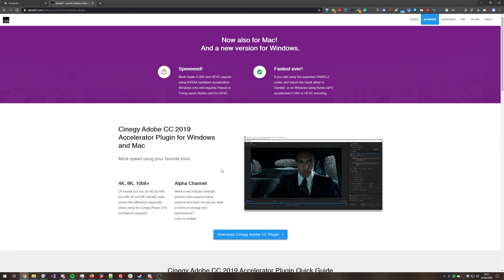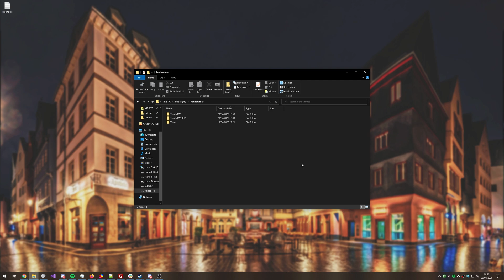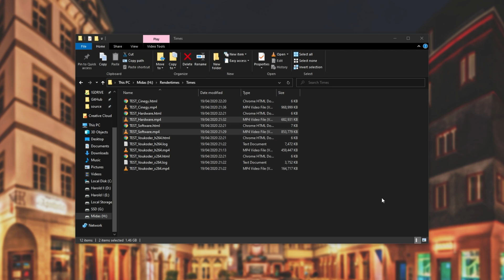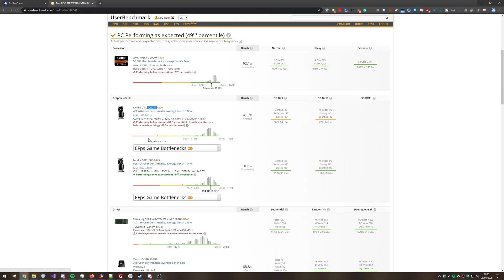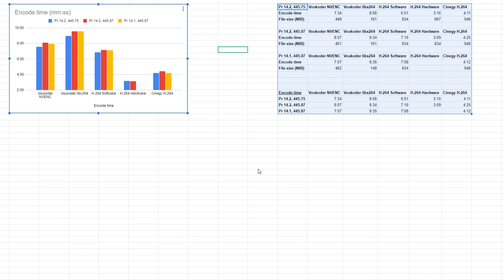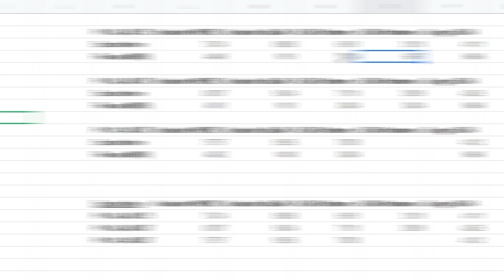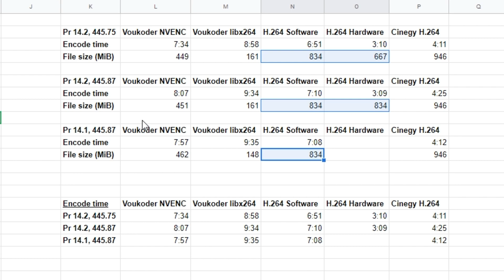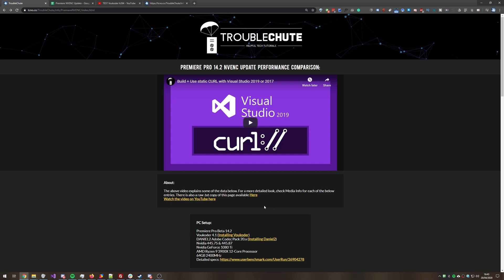*NEW* Premiere NVENC vs. Voukoder vs. Cinegy Daniel2 & More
So, Premiere Pro has a brand new feature: NVENC accelerated encoding for H.264. This results in HUGE time saving differences. But, how does it stack up to other already existing 'hardware accelerated encoding' plugins? Well, I tested Voukoder, Cinegy Daniel2 as well as Premiere Pro's Software and Hardware mode.
@EposVox mentioned a difference in drivers, so I tested with drivers that were a few weeks old, and brand new drivers that were released as well.
These are my results.

Timestamps:
0:00 - Explanation
2:15 - Render settings
2:25 - What's new
2:50 - What I tested
4:10 - Explaining the results
5:53 - Simple graph
7:13 - Render time explained
7:45 - File size explained
8:10 - More stats
9:50 - Closing comments